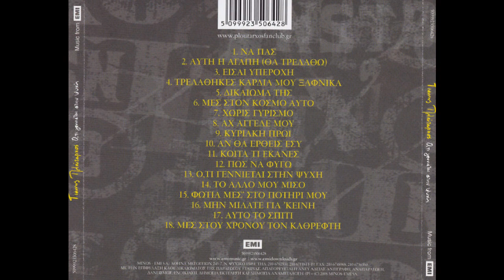Μη μιλάτε για 'κείνη (2008) - Γιάννης Πλούταρχος